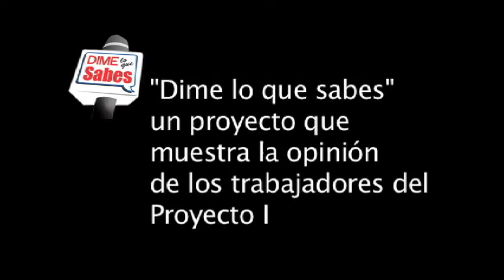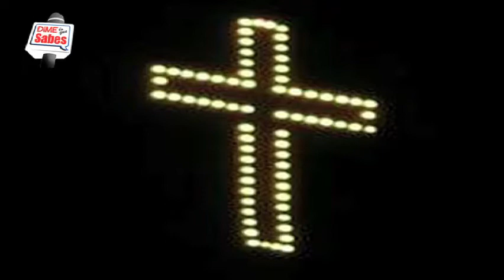Infocentro: Dime lo que sabes sobre La Navidad.mp4